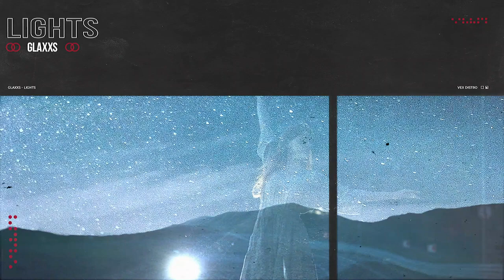Glaxxs - Lights (Free Download) [Gym, Workout Motivation Music]